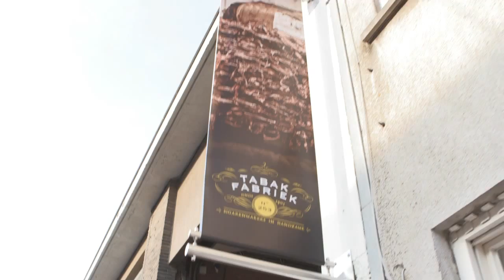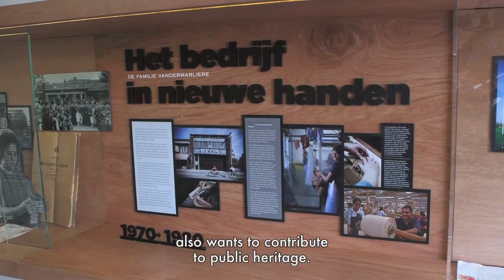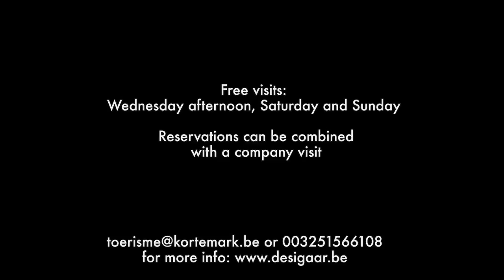Opening visitor centre J. Cortès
On 24 April 2015 our brand new visitor centre 'Tabakfabriek n°253' in Handzame was inaugurated by the Minister-President of Flanders Geert Bourgeois and the governor of the province of West Flanders Carl Decaluwé.